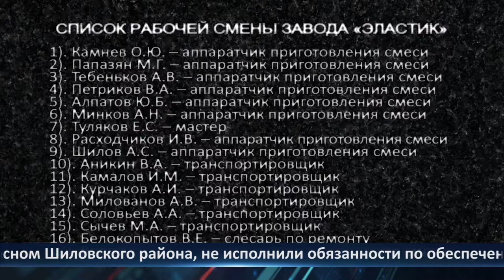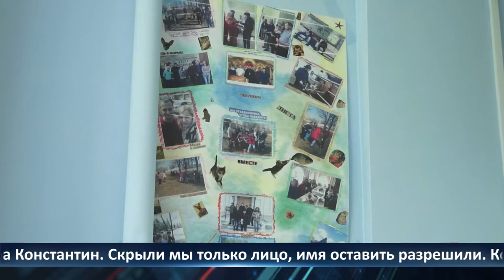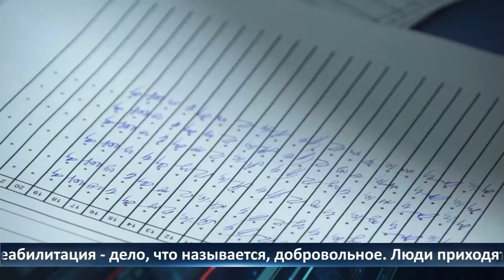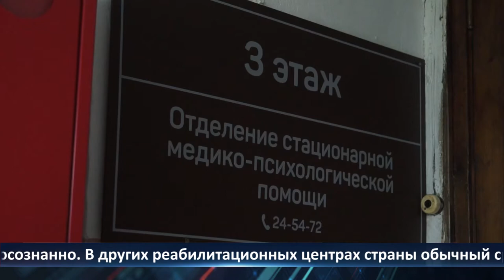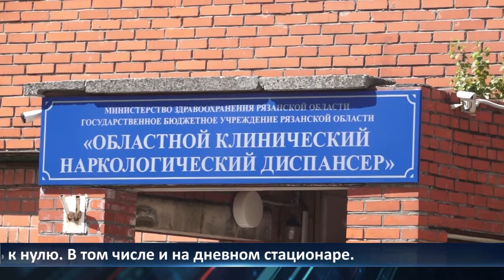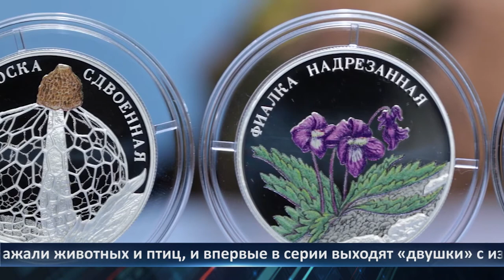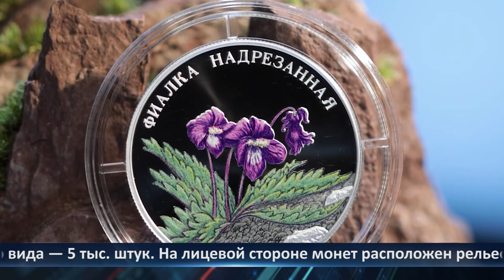День города - новости Рязани 19.07.2022